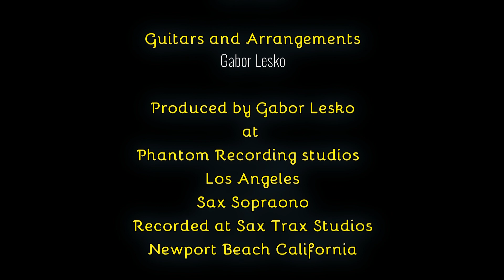"Lost in you"- feat. Simon Phillips & Eric Marienthal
Eric Marienthal - Soprano Sax
Gabor Lesko - Guitars and Arrangements
Mario Guarini - Bass

Fingerfusion as a project, comes from an ideal … to break thorugh boundaries of any musical genre…
A mix of Fingerstyle, Jazz, rock, and progressive music that evolves sometimes in simphonic episodes…